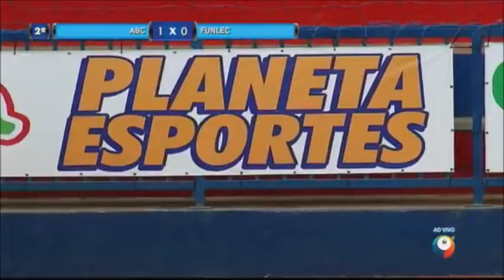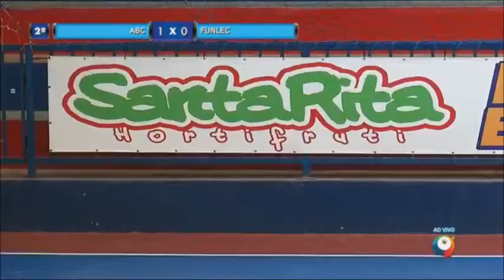Colégio ABC/União x Funlec - Taça SBT 2018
Imagens SBT MS